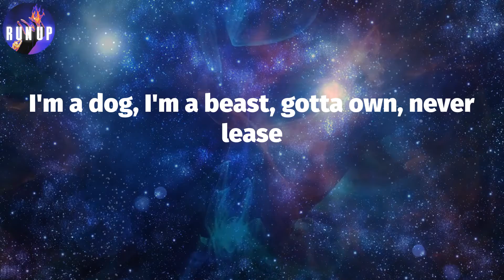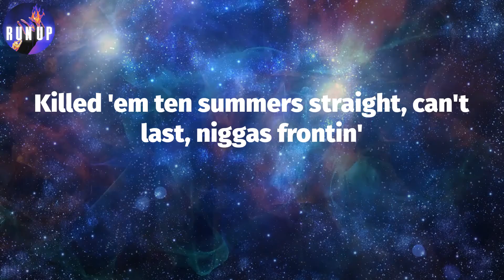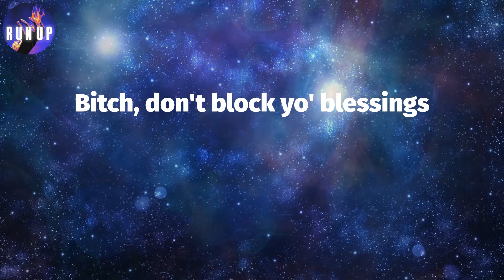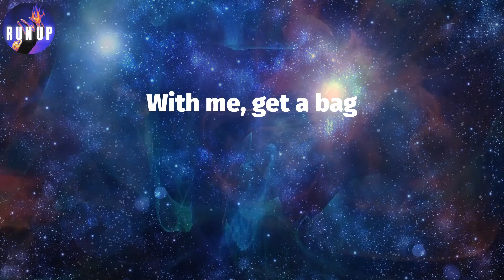FWMGAB (Lyrics) - French Montana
Lyrics: FWMGAB
Stoo
Haan, ay (Stoopid)
Uptown boys, nothin' live-er
Get the bag then I wiggle like Wilder
All the lil' things stop big things
My lil' chain cost more than yo' big chain
Fuck with me, get a bag
Bitch, don't block yo' blessings
Diamonds disco-flashin', drip toe-tagin'
Mink coat draggin', block boy trappin'
Hot boy in action, don't need caption
Rocks Dame Dashin', neck breakdancin'
Blue mist hookah, snipe game super
She don't buss it open, call back the Uber
I'm a dog, I'm a beast, gotta own, never lease
Niggas out, leave the freaks, my condolence to the streets
Killed 'em ten summers straight, can't last, niggas frontin'
Throw up bricks at her ass, yeah, ones and hundreds
Talkin' drip game poppin' and the wrist game rockin' (haan)
Trap money stop, all the drug dealers robbin' (Montana)
My name ring bells, Clase Azul (Montana)
It's them Uptown boys, copy cool (haan)
Uptown boys, nothin' live-er (haan)
Get the bag then I wiggle like Wilder (haan)
Montana on the rise
You don't want no problem with these guys
Killed this pocket, drip zip lock it
Coupe flip-flopin', chain TikTokin'
Young players boss, wins with the losses
New drip, sauce, neck wrist faucet
Snipe don't post, might go ghost
She don't buss it open, fly back coach
Drop the dog off the leash, straight bombs I release
South Bronx, yeah the beast, young don of the east
Still ten toes down, Montana big stepper
And you it's goin' down when I drop like McGregor
Got it on lock, old school to the new school (haan)
My old school cost more than your new school (haan)
Montana
With me, get a bag